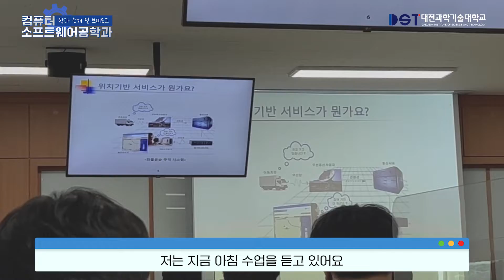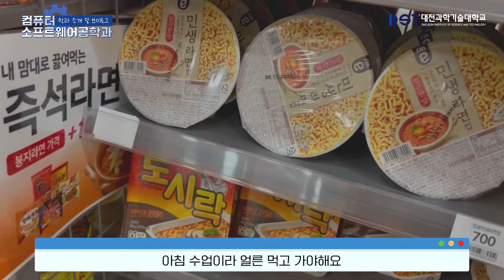[대전과학기술대학교] 컴퓨터소프트웨어공학과를 소개합니다! | DST학과 | 인터뷰 | 재학생인터뷰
새로운 가능성, DST와 함께 하세요! 💙
오늘 소개해 드릴 학과는 첨단공학부 의 컴퓨터소프트웨어공학과 입니다. 🙌
DST와 함께 컴퓨터소프트웨어공학과의 모든 것을 살펴봅시다! 🏫💖
🔎 컴퓨터소프트웨어공학과란?
네 머리위의 전구를 켜다. 소프트웨어!
ICT기술 기반의 기술융합 산업에 필요한 전문인력을
양성하고 현장중심기반의 기술교육과 4차 산업혁명을
위한 기술 교육, 창의적 인성을 함양한 S/W 중심 교육을 하고 있습니다.
New Possibilities ✨
새로운 가능성, 대전과학기술대학교와 함께!
▶DST 홈페이지
🏫 수시 모집 일정 안내
⏰ 수시 1차 모집
- 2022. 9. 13.(화) ~ 10. 6.(목) 24:00
⏰ 수시 2차 모집
- 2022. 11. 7.(월) ~ 11. 21.(월) 24:00